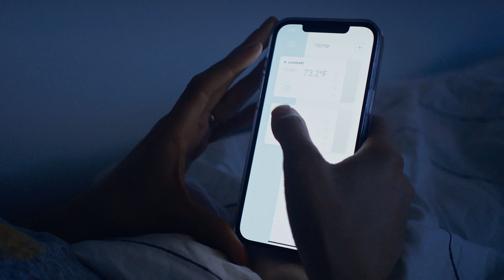Evapolar - Cool Yourself. Stay in the flow.